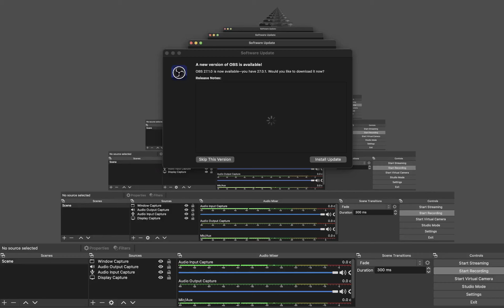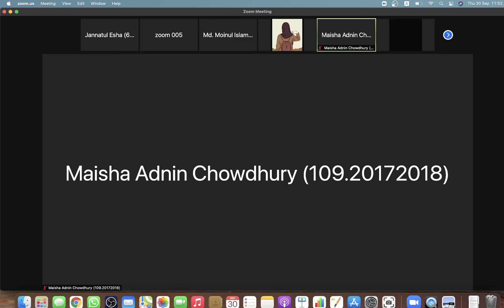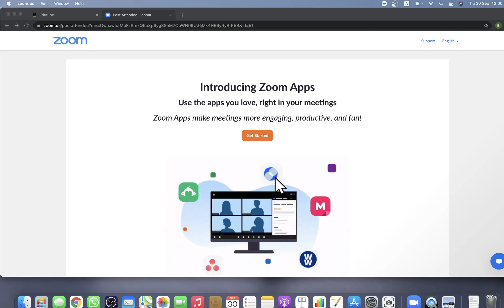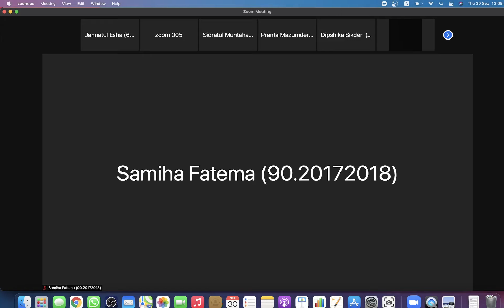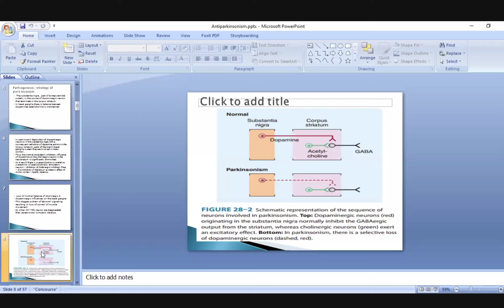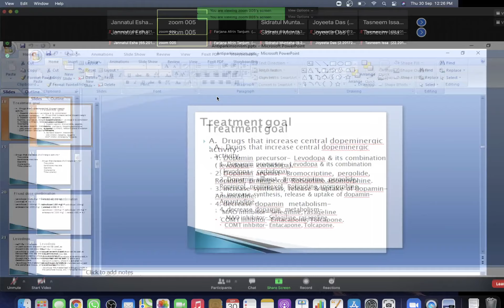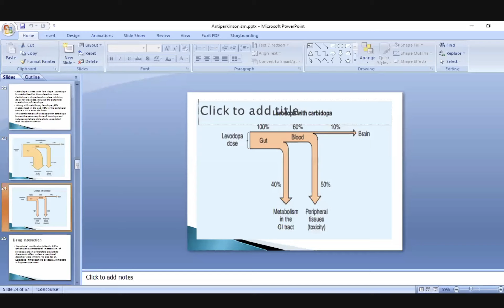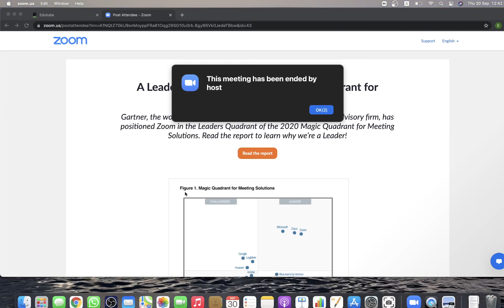class 33 Antiparkinsonian Drugs And GP review thursday 30 september 2021 Thanks to Esha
Recorded by: Jannatul Esha